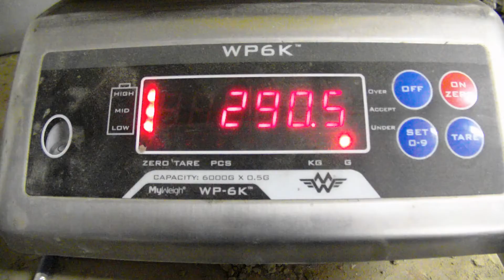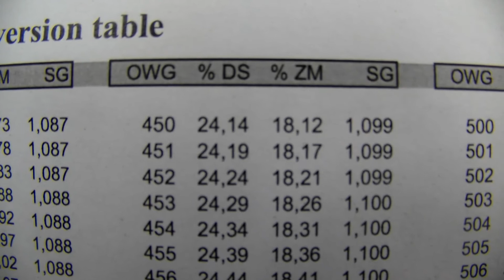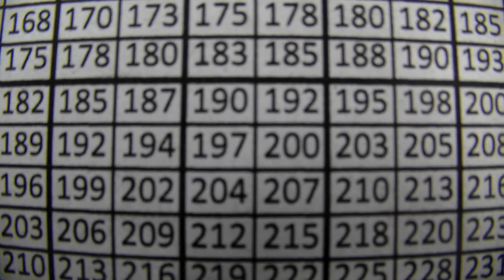Potatobreeding #35 dry matter measure potato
Dry matter content is important for the destination of the potato.  For chips and crisp they have minimum standards to be able to use them.  For consumption it gives an indication of cooking type and for starch potatoes it speaks for itself.  We determine dry matter by weighing the potatoes under water.  Here in the Netherlands we are usually talking about underwater weight, in most countries they are talking about dry matter content and sometimes starch content.  Underwater weight is about water displacement and so we get a number in grams that the content of 5 kg of potatoes weighs more than 5 liters of water.  With this number in grams we can calculate the specific weight, the dry matter and starch content.